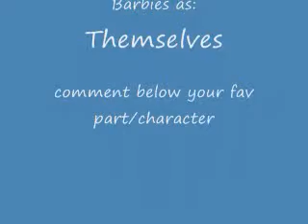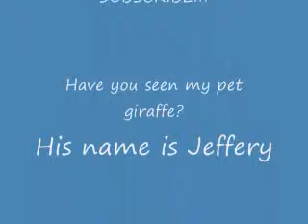Funny Barbie People Episode 3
Mackenzie visits her grandpa!